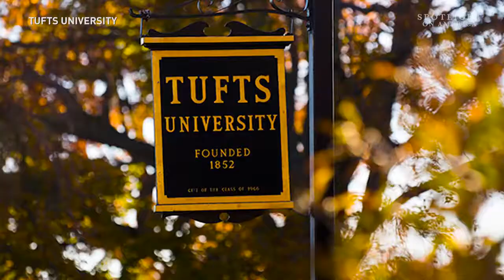Confucius Institutes on college campuses close as experts warn of China influence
As colleges across the country welcome students back to school in the midst of a global pandemic, there’s growing concern about another invisible threat: a Chinese-backed program some believe is nothing more than a propaganda arm of their government.